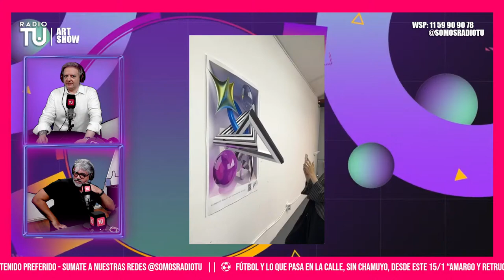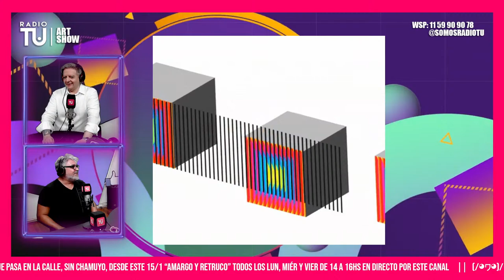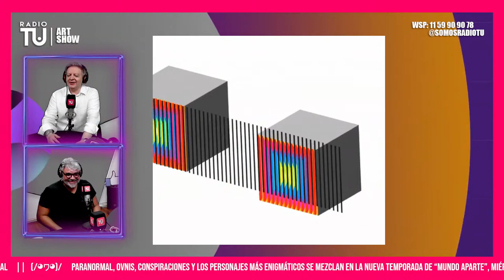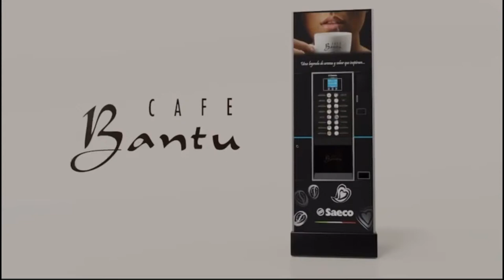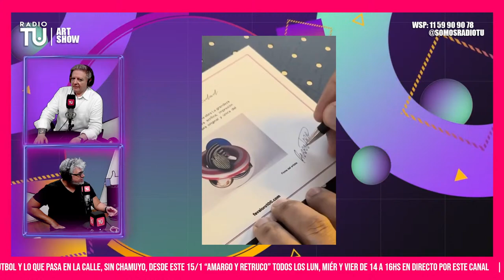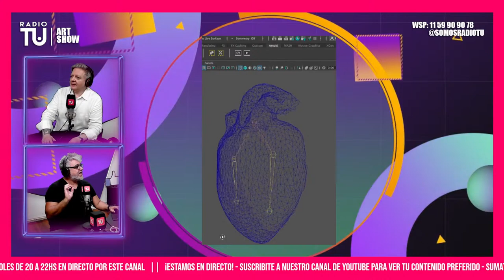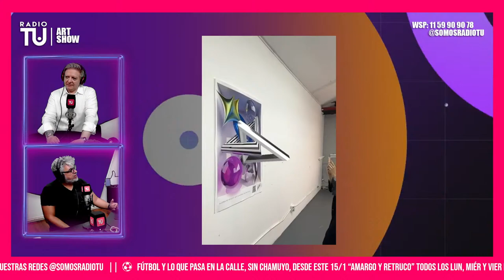MENDOZA CON MAURO DIAZ 🌟Y SU GLAM 🤩 RAFAEL PARRATORO 🧙🏻‍♂️ || ART SHOW 🎨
Escucha la mejor música y los mejores radio shows, 24/7 desde